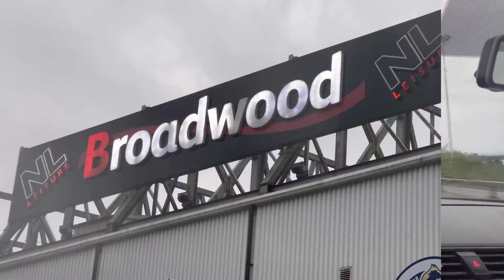Rangers Women Beat Motherwell 4-1!!!